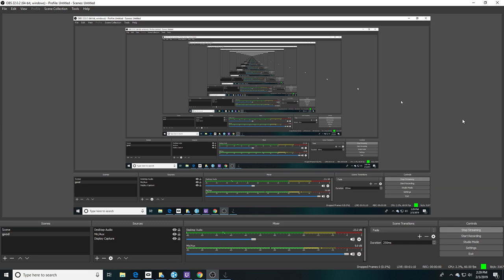A Fisherman's Tale